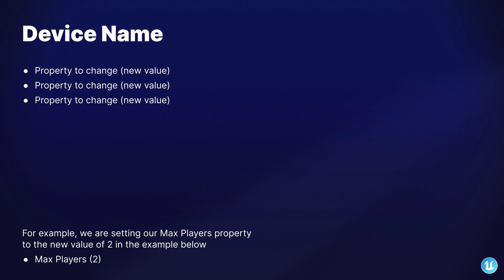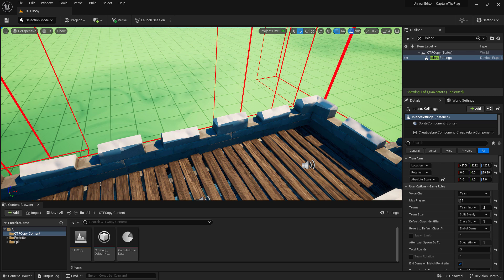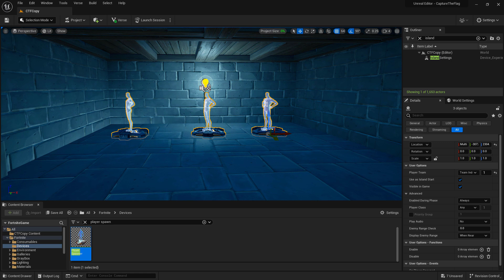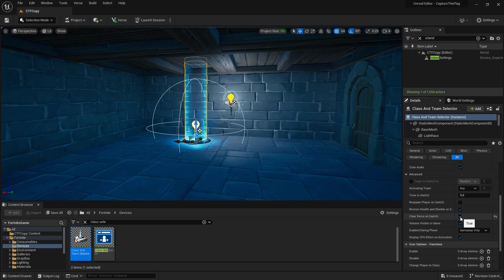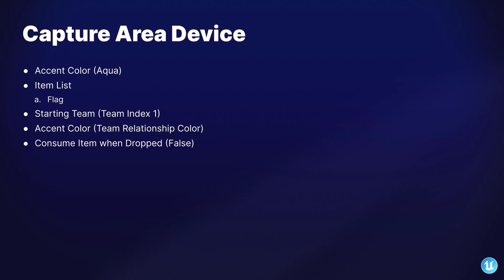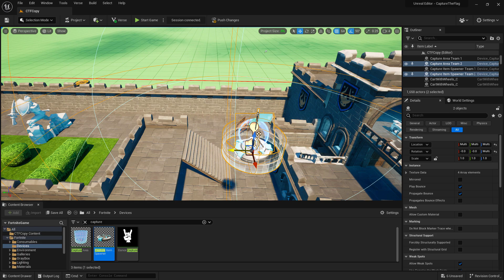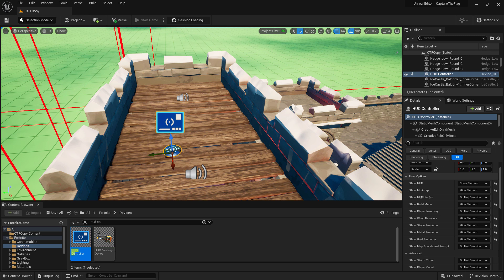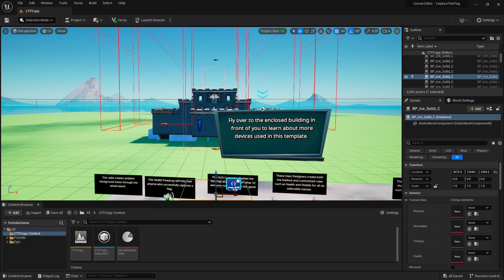Creating a Capture the Flag Game Mode in UEFN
In this tutorial from the Epic Online Learning team, you’ll create your own unique map for a capture the flag game in Fortnite which you can then take and put your own spin on. Utilize the assets included with UEFN and playtest your own customized level!